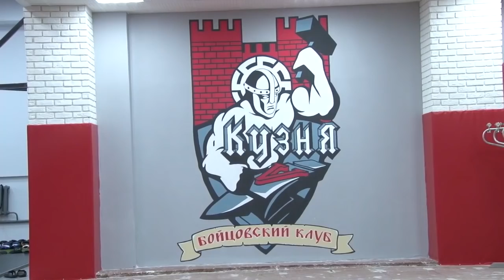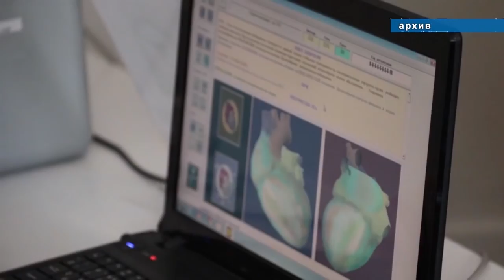Новости "Анапа Регион" от 12 октября 2018 года